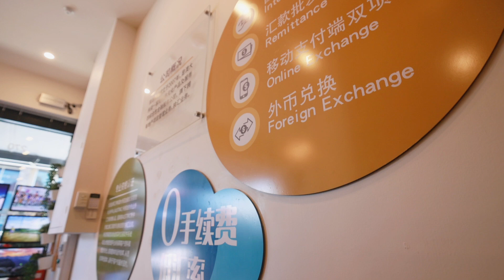墨尔本：优选全球汇 广告短片